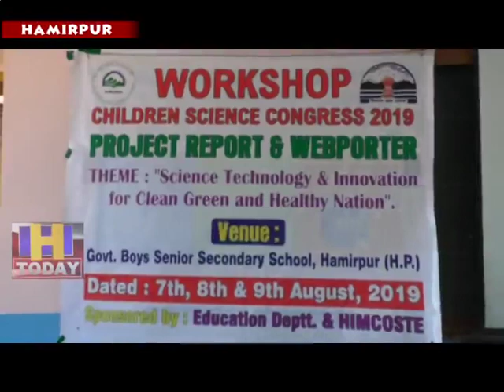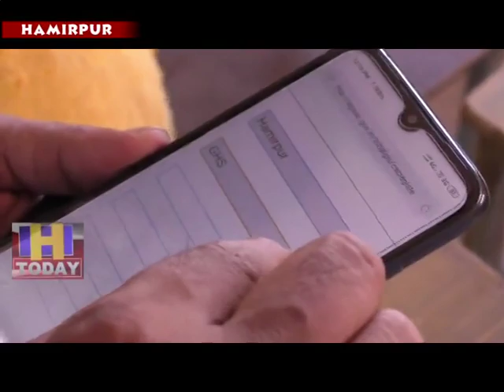9 AUG SPEED 1